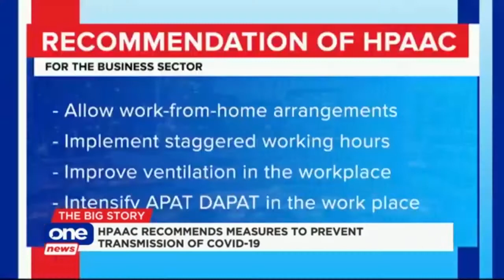No urgent need for timeout amid rising COVID cases: HCWs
While health workers are not yet asking for a timeout despite the uptick in COVID-19 infections, they urge LGUs and businesses to be proactive in preventing the alarming surge from overwhelming the healthcare system.